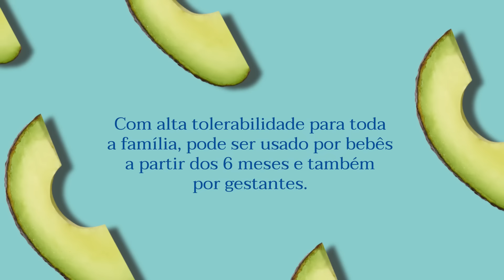Protetor Solar Mustela Alta Proteção FPS 50+ 40ml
A linha de Proteção Solar da Mustela está de cara nova! Com as novas embalagens, as listras chegaram para ficar. 💛

A fórmula continua a mesma: muita alta proteção FPS 50+, resistente à água e areia, sem perfume e para todos os tipos de pele, incluindo as sensíveis e atópicas. A linha conta com dermocosméticos formulados para garantir a segurança de bebês, crianças e toda a família, e com respeito os oceanos, com filtros UV que atendem aos regulamentos do Estado do Havaí sobre a preservação de corais. ☀️